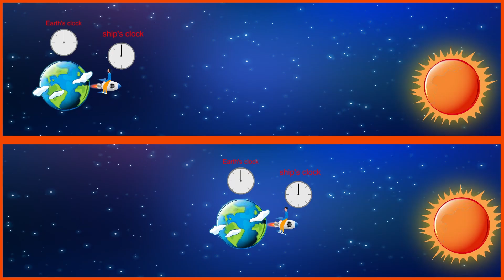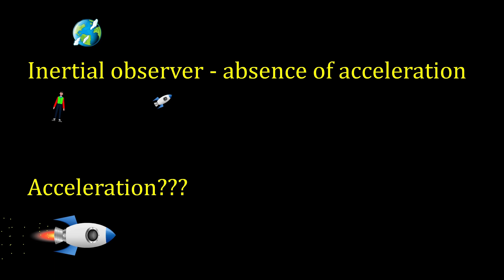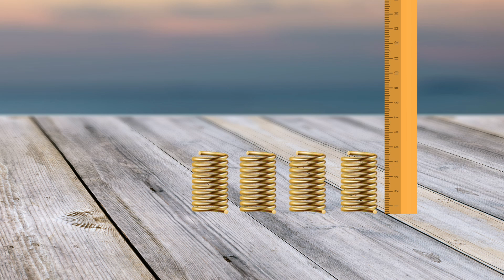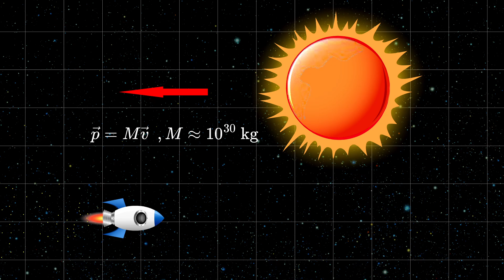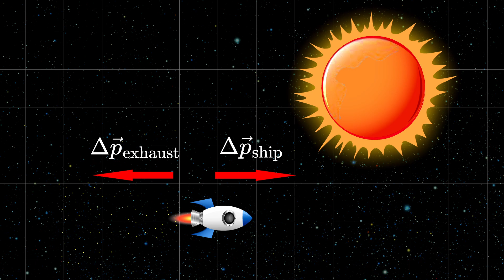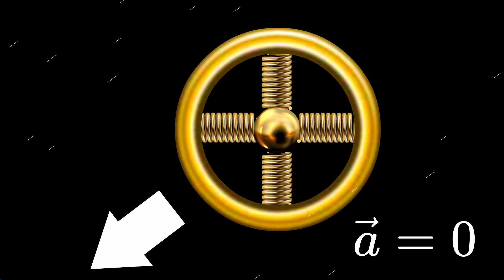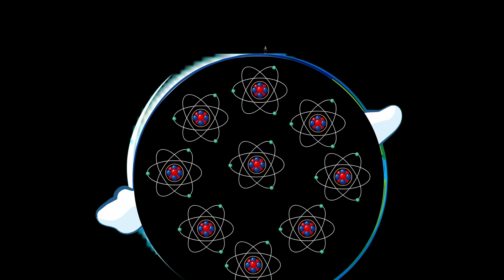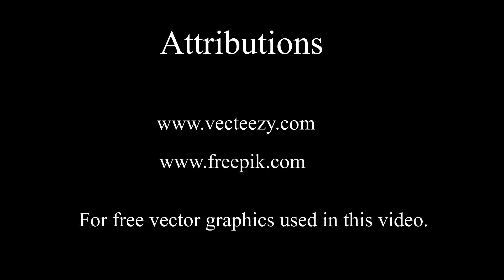Is Acceleration Relative??? Dialect is WRONG!!!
Recently youtube channel called Dialect published video about the problems of special relativity. The main problem according to creator is the definition of absolute acceleration in current physics. In this video I will talk about this issue and argue it is not the case and we can indeed define absolute acceleration without any circular conflict like referencing it back as relative to the inertial frame.

for audio effects

in particular
--- Image by rawpixel on Freepik
--- Image by tirachard on freepik
--- Image by macrovector on Freepik
-- Steel Ball Vectors by Vecteezy
--- Free Stock photos by Vecteezy
Image by rawpixel.com on Freepik apple
Image by BiZkettE1 on Freepik thumbnail
-- Image by studiogstock on Freepik
Designed by pikisuperstar Freepik - person